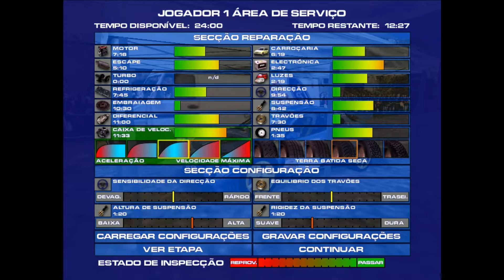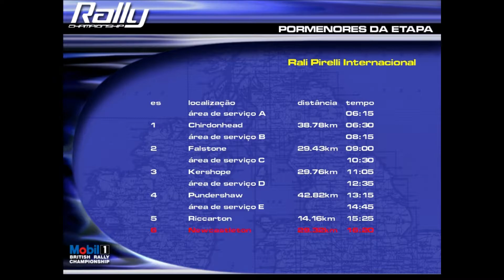Rally Championship - Campeonato #11 - Ford Puma - Furo??? (PT)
Campeonato
-Rali Pirelli Internacional (2 de 6)
-Etapa: Riccarton - 14.16 km (5 de 6)
-Etapa: Newcastleton - 29.32 km (6 de 6)
-Carro: Ford Puma
-Classe A5

Deixem as criticas, comentários e sugestões abaixo.
Subscrevam.

PC Specs:
MSI 990FXA-GD65
AMD FX-8350
Sapphire Nitro+ Radeon RX480 4gb
2x4 GB Kingston Fury DDR3
Logitech DFGT